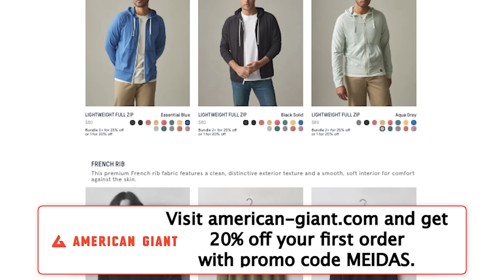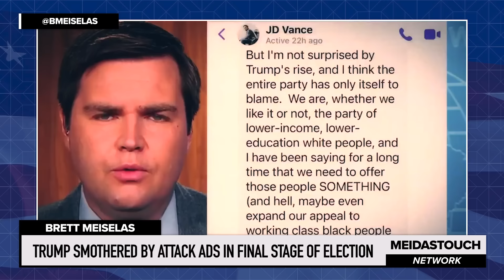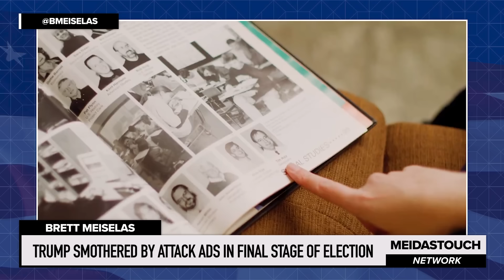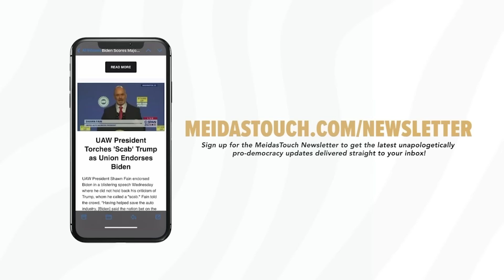Trump SMOTHERED by Attack Ads in FINAL STAGE of Election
MeidasTouch co-host Brett Meiselas reports on a new batch of campaign ads that have Donald Trump on the ropes with just about a month until Election Day.